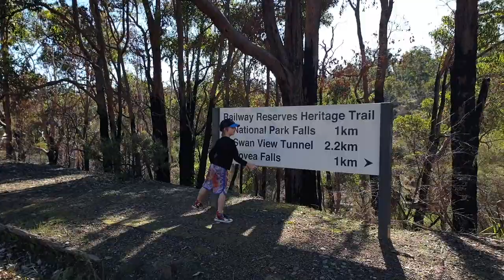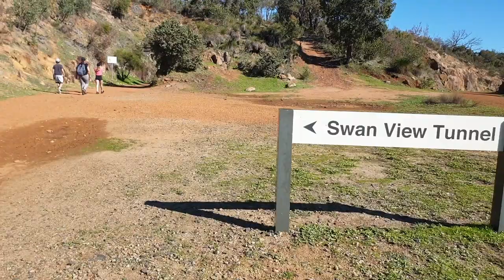Short hike in the John Forrest National Park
Its been there since 1896 but we only recently read about an old railway tunnel in the Perth hills!
The tunnel is a part of a heritage trail in the National Park, for a small vehicle entry fee the park offers clean toilets, picnic areas with tables, running water and kiosk.
Many different walks to choose from with varying distances.
for more info on where you can walk/run for park info